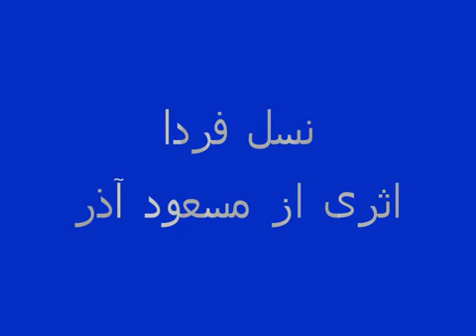دکلمه ای برای وضع اسفناک ایران.flv